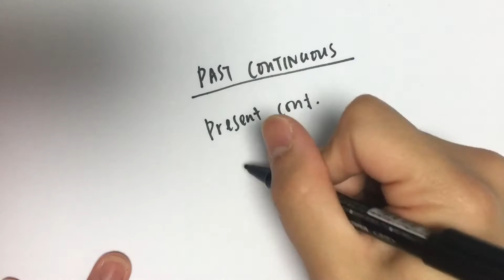👍🏼Grammar👍🏼How to use Past continuous?